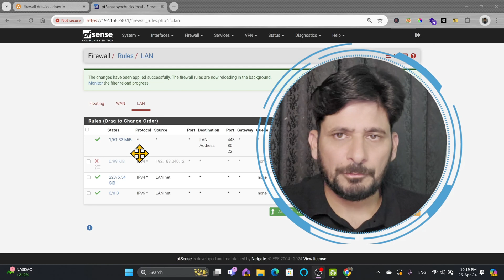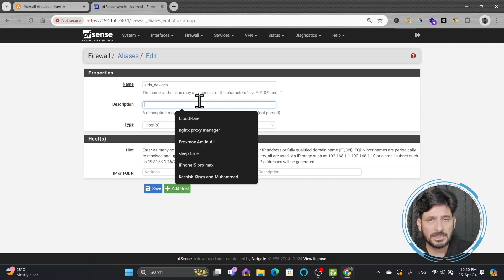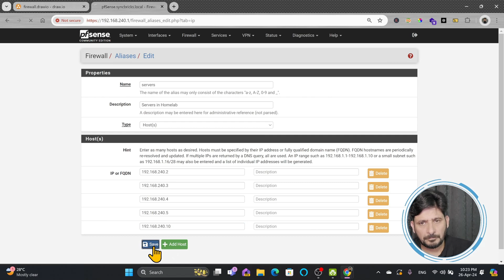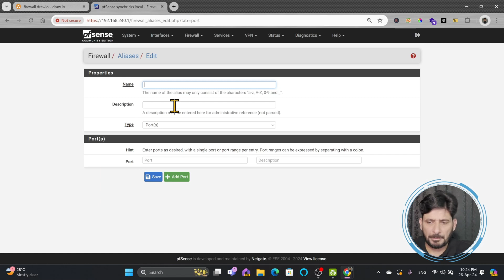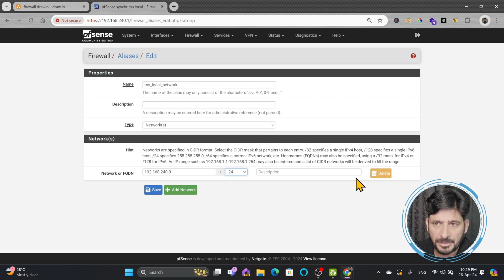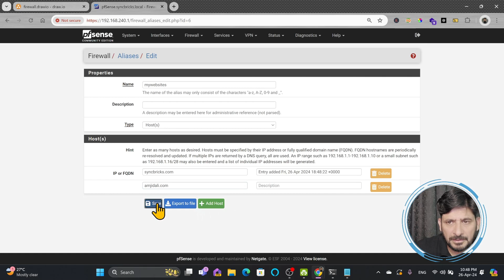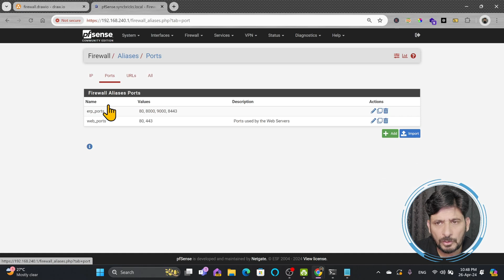Optimizing Firewall Rules with Aliases in pfSense - Complete Guide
Learn how to optimize your firewall rules in pfSense using aliases. Aliases allow the grouping of IP addresses, ports, and URLs for easier management and enhanced security. Follow along as we create aliases for devices, servers, networks, and more, and see how to incorporate them into firewall rules effectively. Watch now to streamline your network security setup!

0:00 Introduction to aliases in pfSense firewall
0:41 Creating aliases for grouping IP addresses
1:50 Grouping devices with aliases (e.g., kids' devices)
2:31 Creating aliases for servers and network devices
3:13 Using aliases for grouping ports (e.g., web ports)
3:36 Creating network aliases for local networks
4:37 Adding aliases for external networks (e.g., Facebook)
5:51 Incorporating aliases into firewall rules for enhanced security
6:10 Conclusion and preview of next videos